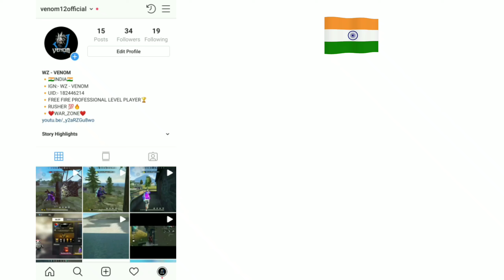[ONE-SHOT] + [SPEED]🔥|| FREE FIRE || VENOM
✓ ( VENOM12  DEVICE:-  Vivo V17 PRO🔥 )

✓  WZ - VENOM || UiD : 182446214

❤️MUST FOLLOW❤️

Hello guys welcome back with another Video In this video. I will show You One Tap shot And Speed Movement , hope you like It🎯 , so enjoy People ❤️ And please Do Like , Share the video and Dont Forget to subscribe My Channel And press the Bell icon for Reach the video To yours 😊  PEACE❤️